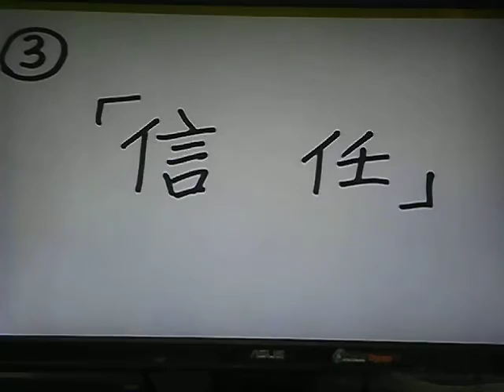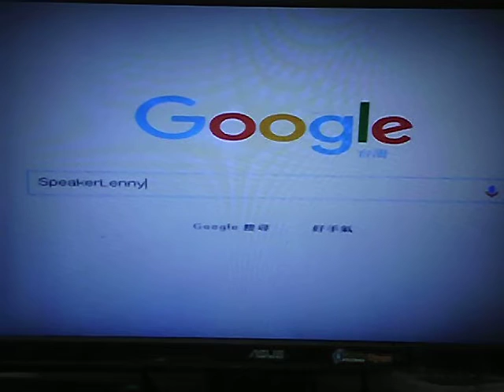華航墨爾本代言人非你墨屬,啊!真是墨大的喜悅